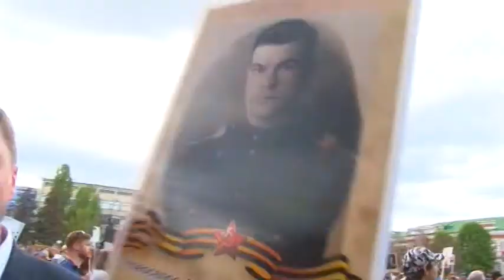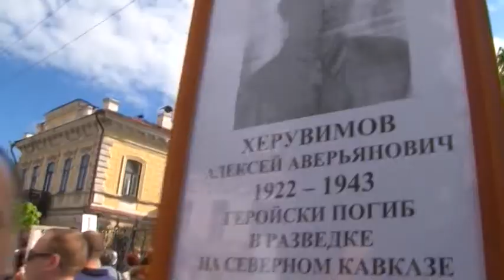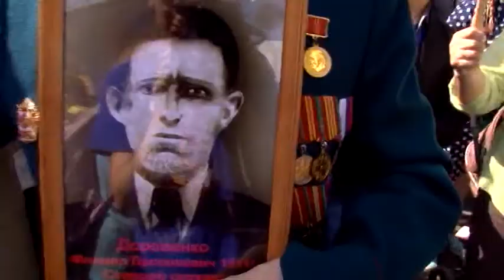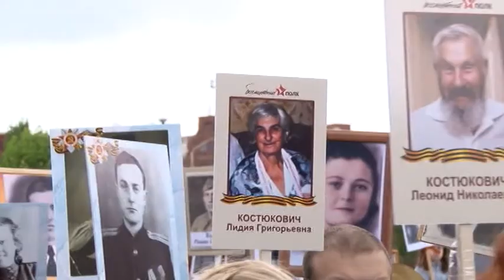На Бессмертный полк в Саратове вышла 81 тысяча человек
Празднования Дня Победы продолжились в центре города. По ул. Московская прошло многотысячное шествие. По данным организаторов, в акции «Бессмерный полк» приняли участие более 80 тысяч человек.